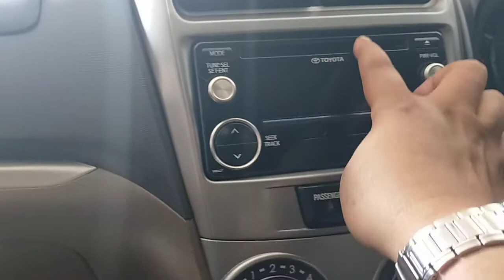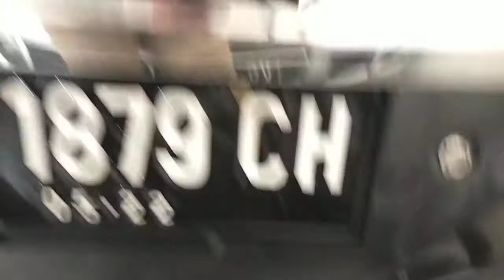Grand new Avanza 2017 G manual..Lokasi Kota Pontianak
Pajak hidup panjang , mulus kinclong
Lokasi kota Pontianak , Rp 163jt nego